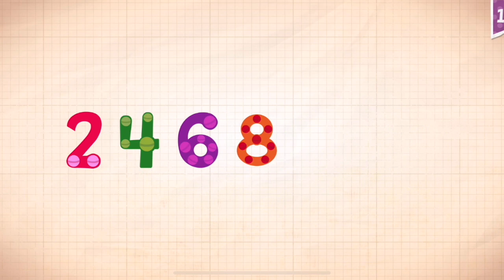Endless Numbers Learn To Count 1 to 10 Best App For Kids Count 1 to 50